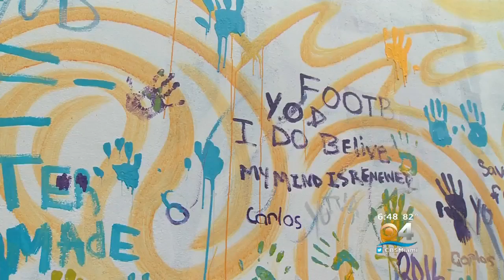Overtown Mural Protests Violence, Promotes Peace